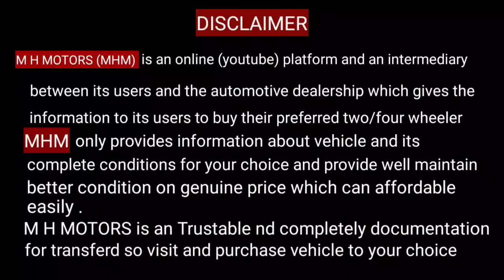MAHINDRA XUV 500 DHAMAKA ||M H MOTORS ||RS. 90000 DOWN PAYMENT M LE JAO Best SUV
hello everyone
kese ho ap

सिर्फ 90000 m best MAHINDRA XUV 500 sell in gangapur city, used car in gangapur city

हम लेकर आए हैं आपके लिए सस्ती कारों का मार्केट गंगापुर सिटी में।

आपको सस्ती से सस्ती कार M H MOTORS  SE खरीदो!

watsapp also

shop address --

                       M H CAR BAZAR
                       M H MOTORS

PRIVET BUS STAND,NAGAR PALIKA WALA ROAD,GANGAPURU CITY {DIST.- SAWAI MADHOPUR}

Nearest --- privet bus ,gangapur city

video shoot by -- Asif qureshi

bike modified vlog

edit by-- asif qureshi

support all buyer

use music

# XUV MAHINDRA 500
BEST SUV CAR
LOW BUDGET M BEST SUV